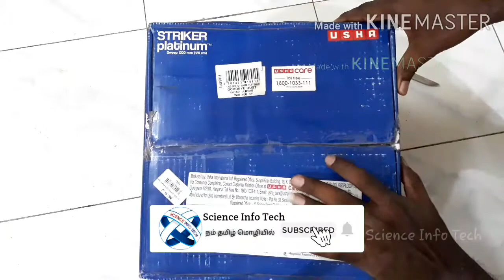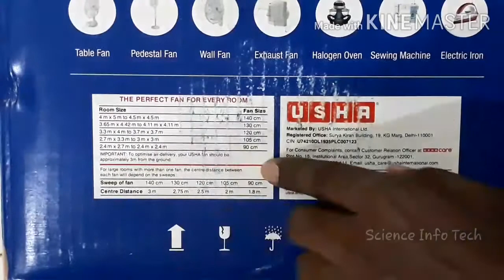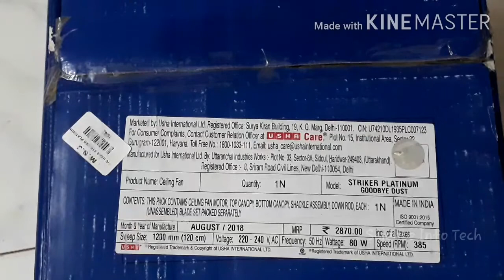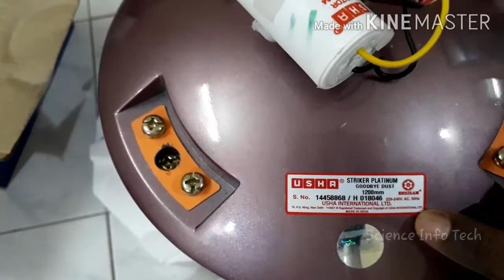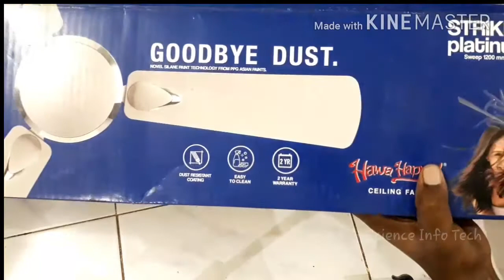USHA Ceiling Fan Unboxing || High Speed 385 RPM 80 watts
Model : STRIKER PLATINUM GOODBYE DUST
Colour : Lavendor Chrome
Manufature : 2018
Sweep Size : 1200mm (120 cm)
Speed RPM : 385
Dust Resistant Coating
Easy To Clean
2 Years Warranty
Features :

1) V2 grade ball bearing for whisper- quiet     operation and durability
2) perform well even at low voltage
3) Wide Tip Blade for high air delivery of
  240m/min